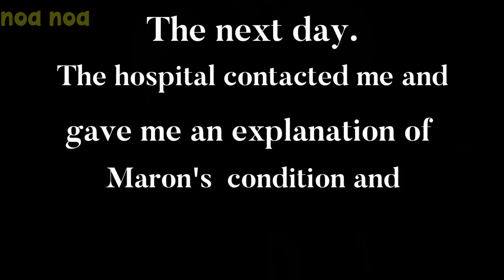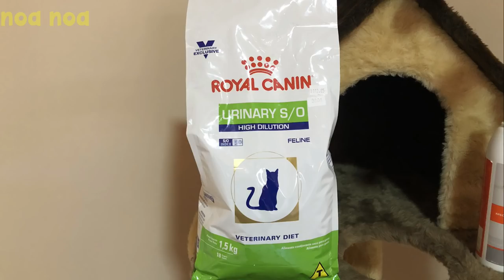Cute Kittens worrying about cat diseases. 【A Cat Hospitalized】Yamato's VLOG#28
*Please click the CC button for English subtitles*

We have to be host family of the kitten that was born a month ago. It is the kitten from South America Paraguay that is wild-blooded wild, it is the gray kitten, very soft and cute!😻😻🐾

Music Title: SUBWAY DREAMS
Artist: Dan Henig
Genre: Dance & Electronic (Dramatic)

▶エフェクト: YouTuberのための素材屋さん